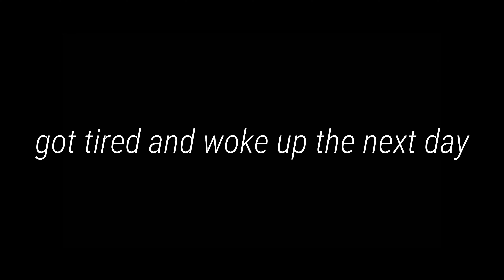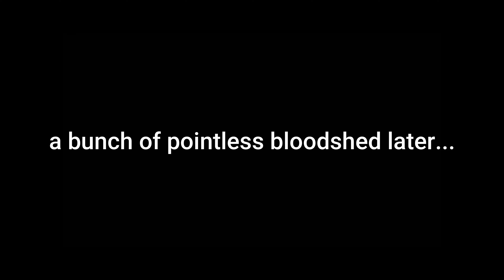THE EXPLORATION BEGINS| Uncharted The Lost Legacy#2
credits
summer love-@ProdAdrian
Shining-kryptic unknown

17:02 KOKUSEN!!!